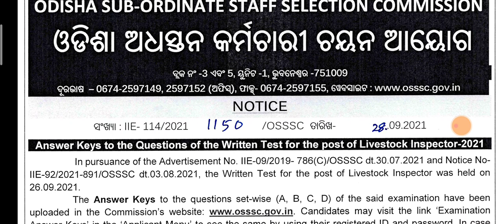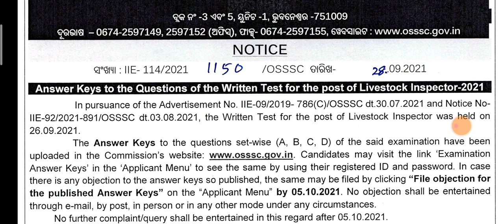OSSSC livestock Inspector Official Answer key released check your score and comment in comment box.